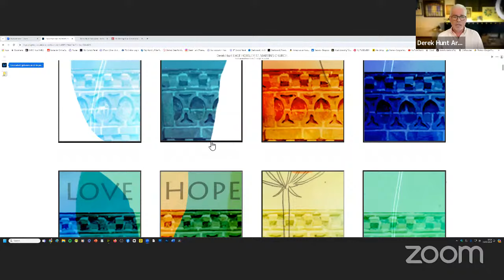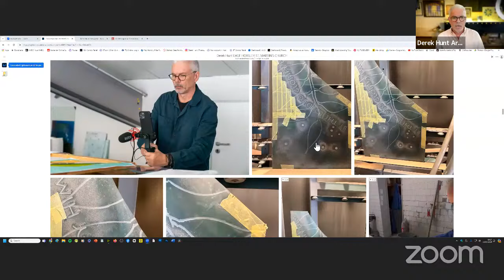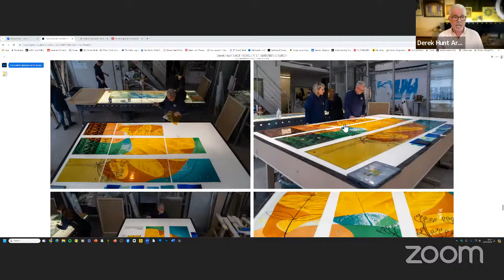Why Heritage Crafts Are More Important Than Ever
Check out my live podcast with @HeritageCraftsAssociation all about stained glass, how to make stained glass a career, what the challenges and opportunities are in learning this beautiful craft ! Thank you to Heritage Crafts for inviting me to talk!

// FANTASTIC NEW ONLINE COURSES on glass painting and stained glass making.

If you'd like to support the channel with a one off donation, or become a member to really give the channel a caffeine boost, you can use the 'Buy Me A Coffee' link below

//COURSES
Book in person courses at my studio on glass painting by following this